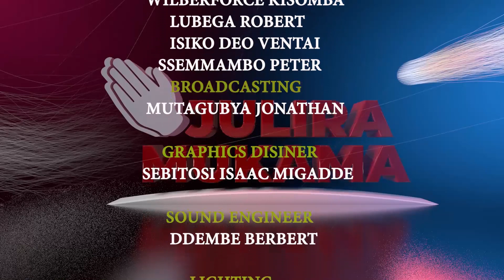Season 2 _ From Shrine Back To Church | Ms FLORENCE MWANJE Part_3 / JULIRA MUKAMA